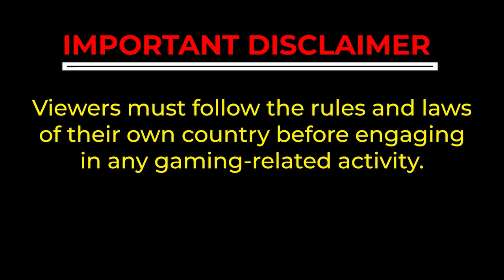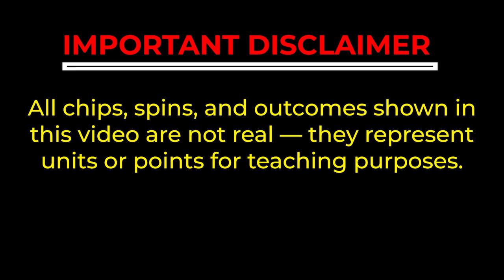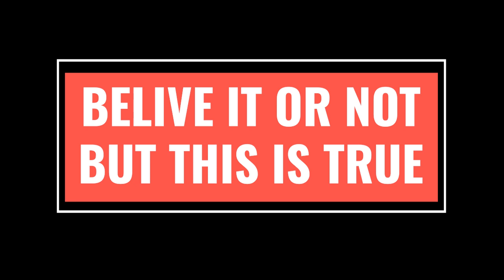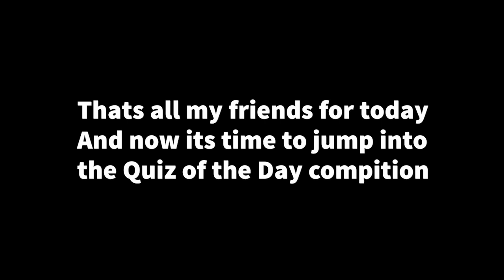12 Spins Flat Bet Roulette Trick | Double Street Setup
Welcome to Roulette Master.

In this educational video, we demonstrate a flat-bet roulette setup using five double streets, covering numbers from 4 to 33, purely for learning and mathematical explanation purposes.

This video explains, How flat betting works on double streets. How bankroll, bet size, and returns are calculated. Why this setup is shown only as a math and probability demonstration. How judgment, observation, and past experience influence number selection.

We run this example over 12 auto spins in turbo mode only to save time and clearly explain the calculations behind the setup. No bet progression, no guarantees, and no promises — only logic, structure, and understanding.

⚠️ Important Reminder
Roulette is a game of chance. No system can guarantee profit.
This video is shared strictly for educational awareness and learning.

📱 Learn Roulette the Right Way
If you want to learn roulette in a structured, responsible, and educational manner, you can download our official mobile app.

👉 First 8 chapters of our Million Dollar Roulette Course are FREE
Watch them first, then decide at your own responsibility.

We have also launched our Hindi Bollywood-style music channel Sur Yatra Music 🎶 :

→ Share a screenshot
→ You receive one exclusive learning strategy from our mobile app as a giveaway.

I play roulette only for fun and learning, not for real money.
All gameplay shown uses units/points, not real money.
This channel does NOT promote real-money gambling in any form.

This is an international educational channel for Hindi & English-speaking viewers across the world.
Gaming rules and laws differ from country to country.
Viewers must always follow the laws of their own country before engaging in any gaming activity.
If you are in India, please follow the Gaming Bill 2025 guidelines and avoid any form of online play or illegal traps.

Our content focuses on :
• Discipline & psychology
• Long-term consequences
• Risk awareness
• Mathematical understanding
• Responsible gaming principles

We are not responsible for any profit or loss caused by misuse or misunderstanding of this content.
This is educational content for viewers above 18 years of age only and is not intended for viewers in India who wish to play online — Watch responsibly.

📝 Note for YouTube Review Team :
This content does not promote online gambling.
All demonstrations are simulated for educational awareness only.

roulette double street
flat betting roulette
roulette math explained
roulette educational video
roulette bankroll management
double street betting system
roulette probability demo
roulette learning setup
casino math education
roulette master strategy